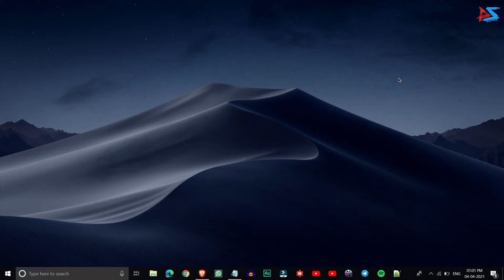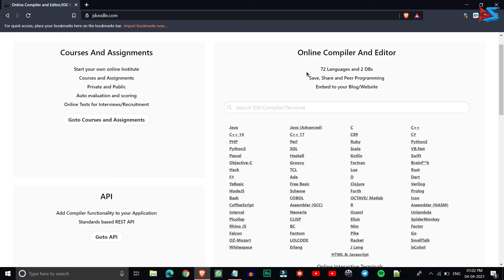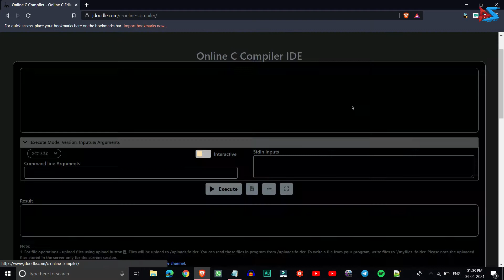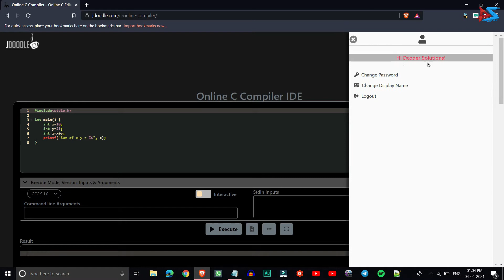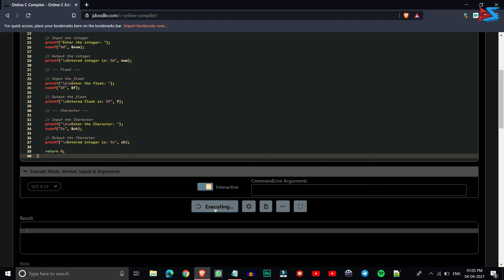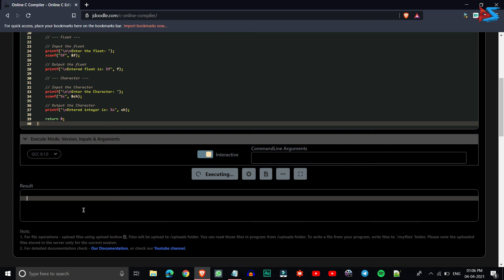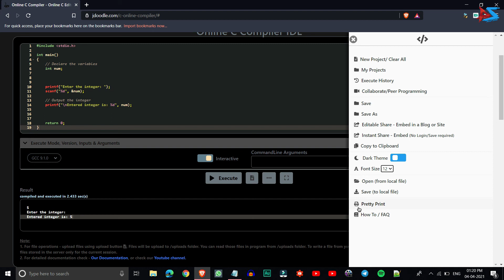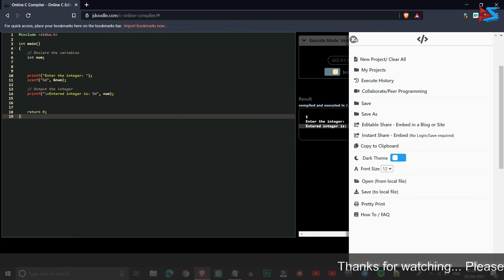Interactive ONLINE COMPILER for programming with INPUT support | 72 Programming Languages | 2 DB's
Title: Interactive ONLINE COMPILER for programming with INPUT support  | 72 Programming Languages | 2 DB's

Hello Dcoders, in this video I have shown you the best interactive online compiler for coding/programming with support for input and respective output. This compiler different 72 programming languages with 2 types of database languages and it is completely free to use. So Please Watch Video Till End.